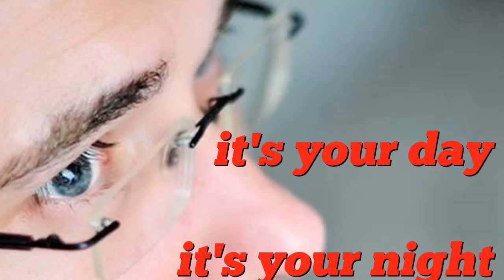Eve feat. Drag-On - Got What You Need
it's your day

it's your night

it's your week

it's your weekend

it's your song

it's your party